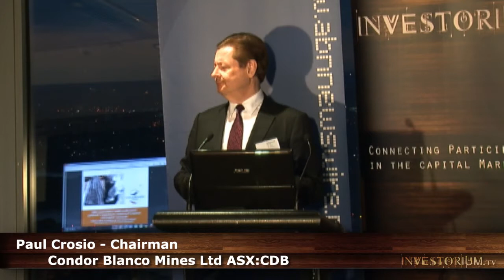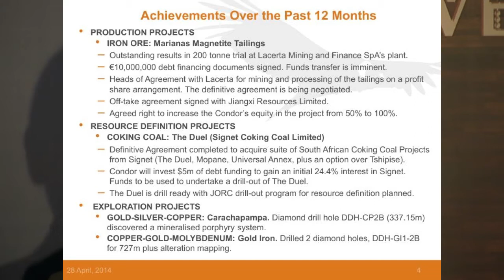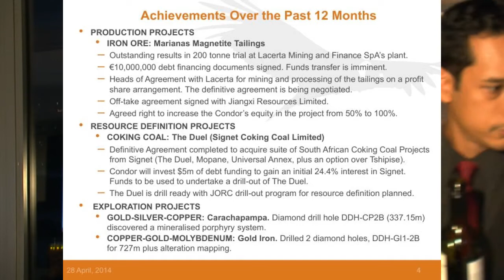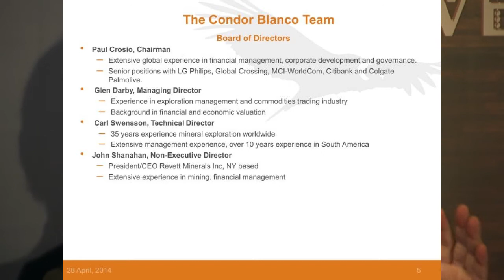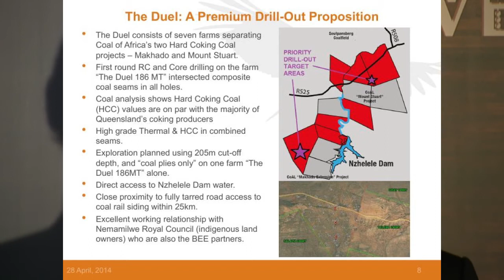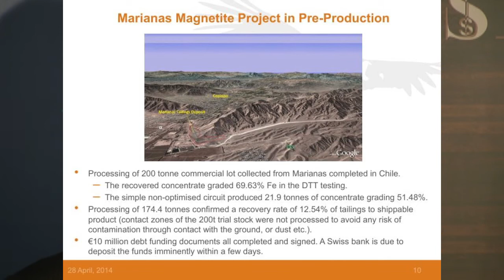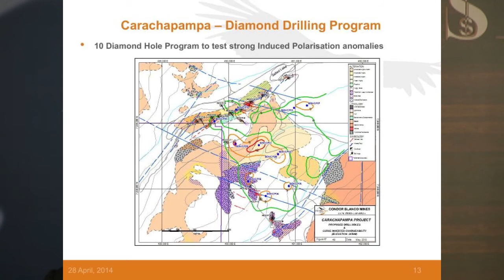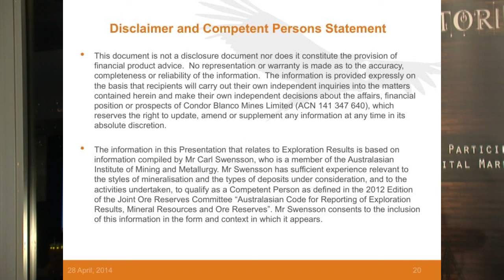Condor Blanco Mines Ltd (ASX:CDB) Paul Crosio Presents at Investorium.tv April 2014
Paul Crosio, Chairman of Condor Blanco Mines Ltd (ASX:CDB) Presents at Investorium.tv to Sydney's Capital Markets from the Sydney Sky Tower on April 28, 2014.

Paul has extensive global experience in financial management, corporate development and governance and has held senior positions with LG Philips, Global Crossing, MCI-WorldCom, Citibank and Colgate Palmolive.

Condor's Bulk Commodity Strategy

ACQUISITION OF THE MARIANAS MAGNETITE PROJECT IN COPIAPO CHILE LED TO A CHANGE IN COMPANY STRATEGY...

Condor moved away from an exploration focus to:
- Bulk commodity focus
- Cash flow generating projects
- Investment in mining and development
- Near-term production

The New Condor Project Portfolio Includes:

- PRODUCTION: Iron Ore at the Marianas Magnetite Tailings Project in Chile

- COKING COAL: Through the acquisition of Signet Coking Coal Limited, including the drill-ready The Duel Project in South Africa